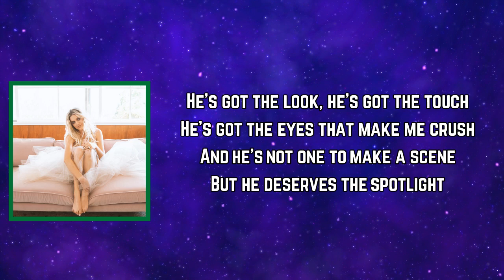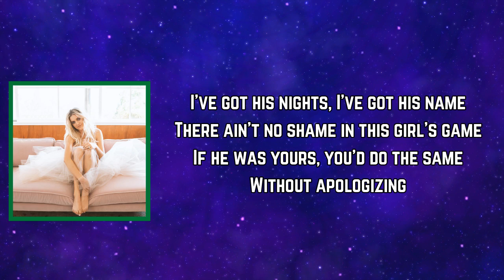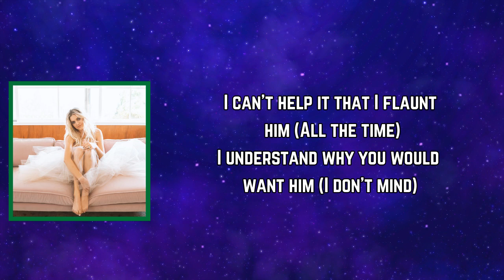Kelsea Ballerini - ​bragger (Lyrics)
#​bragger

​bragger Lyrics:

Verse 1]
He's got the look, he's got the touch
He's got the eyes that make me crush
And he's not one to make a scene
But he deserves the spotlight
He ain't from 'round this side of town
But he fits in to every crowd
And he knows how to do my body and my heart right

[Pre-Chorus]
I know a lady should always be modest
But I'm just being honest

[Chorus]
I don't wanna be a bragger
But my man's a heart attacker
Like McConaughey and Jagger
Hotter than a Saturday night
I can't help it that I flaunt him (All the time)
I understand why you would want him (I don't mind)
And you can keep up all the chatter 'bout my happy ever after
'Cause all that really matters is he's mine

[Verse 2]
I've got his nights, I've got his name
There ain't no shame in this girl's game
If he was yours, you'd do the same
Without apologizing

[Pre-Chorus]
And he'd never tell you he don't want attention
But he's just too damn good not to mention

[Bridge]
If he were a wine, he'd be the shelf at the top (Top)
If he were a house, he'd be the end of the block (Block)
Walked up to my heart and went, "Knock, knock, knock"
So I've got to show him off

[Chorus]
But my man's a heart attacker (Oh, he is)